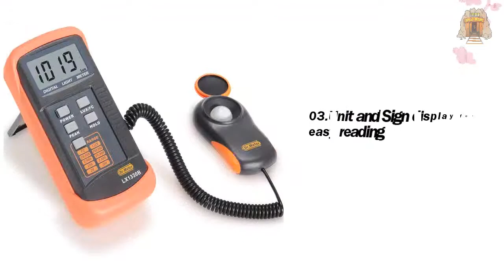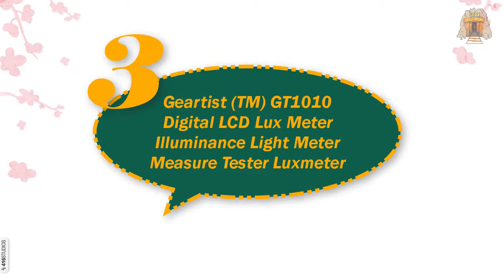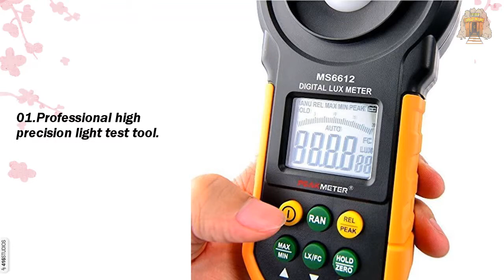Top 5 Best Digital Lux Meters in 2022 - Review And Buying Guide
Top 5 Best Digital Lux Meters featured in this video:

0:18 #1. Dr.Meter LX1330B Digital Illuminance/Light Meter

0:50 #2. Digital Luxmeter/Digital Illuminance Light Meter with LCD Display 0.1-50,000 Lux Range

1:23 #3. Geartist (TM) GT1010 Digital LCD Lux Meter Illuminance Light Meter Measure Tester Luxmeter (0.1 to 200,000 lux; 0 to 185806FC)

1:56 #4. Epsilont 2000 Counts 0-200000 Lux/0-20000FC (0.01lux/0.01FC Resolution) Digital Lux Light Meter Lumenmeter Lux/FC Meters Luminometer with Auto Manual Range, Max/Min, Data Hold

2:29 #5. Protmex Ms6612 High Precision Luxmeter Light Meter Fc Auto Range Peak Analog Bar 200000 Lux with Auto Manual Range Max/Min Data Hold